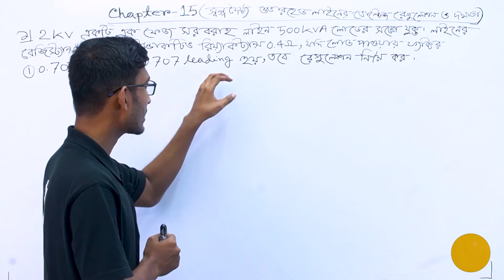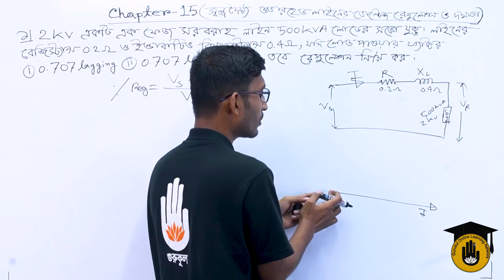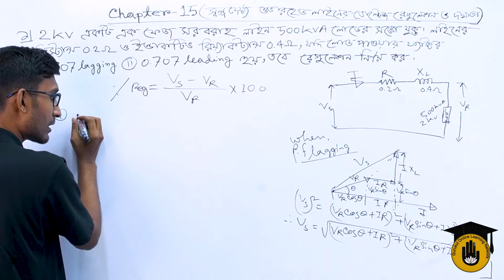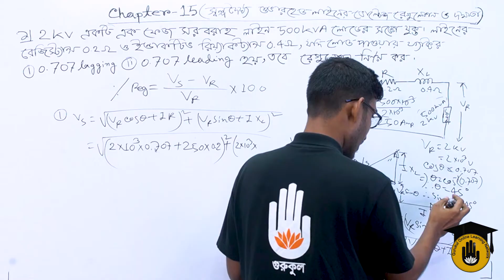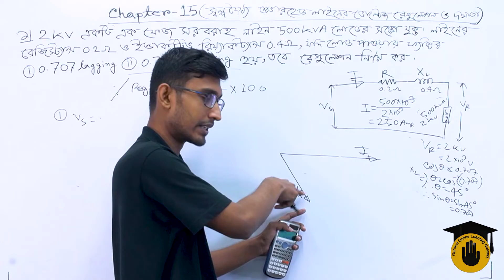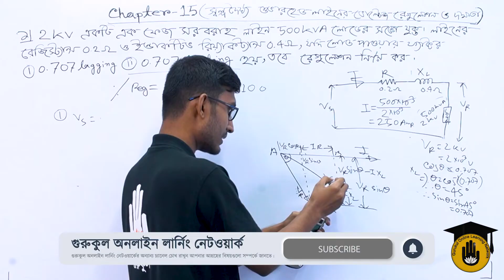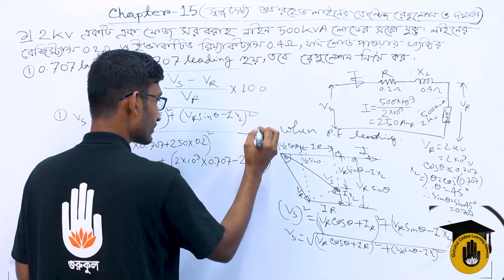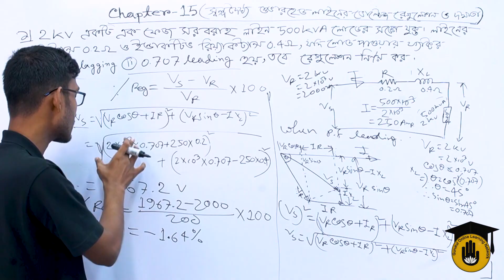Electrical Technology, TD-1, Chapter-15, Voltage Regulation and Efficiency of Transmission Line - 01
"ট্রান্সমিশন লাইনের ভোল্টেজ রেগুলেশন এবং দক্ষতা  সম্পর্কিত সমস্যার সমাধান -০১ [Solved  Problems on Voltage Regulation and Efficiency of Transmission Line - 01]" আজকের আলোচনার বিষয় |"ট্রান্সমিশন লাইনের ভোল্টেজ রেগুলেশন এবং দক্ষতা  সম্পর্কিত সমস্যার সমাধান -০১ [Solved  Problems on Voltage Regulation and Efficiency of Transmission Line - 01]"  - ক্লাসটি "ট্রান্সমিশন এন্ড ডিস্ট্রিবিউশন অব ইলেকট্রিক্যাল পাওয়ার -১ [ Transmission and Distribution of Electrical Power-1 ]" কোর্সের "অধ্যায় ১৫ /Chapter 15" এ  পড়ানো হয় | এই ক্লাসটি বাংলাদেশ কারিগরি শিক্ষা বোর্ড [Bangladesh Technical Education Board] এর পলিটেকনিক [Polytechnic] ডিসিপ্লিন এর ৬ষ্ঠ সেমিস্টার, ইলেকট্রিক্যাল টেকনোলজি [ 6th Semester, Electrical Technology ] এ পড়ানো হয়।

"ট্রান্সমিশন লাইনের ভোল্টেজ রেগুলেশন এবং দক্ষতা  সম্পর্কিত সমস্যার সমাধান -০১ [Solved  Problems on Voltage Regulation and Efficiency of Transmission Line - 01]" - আলোচনা করেছেন সাব্বির আহমেদ।